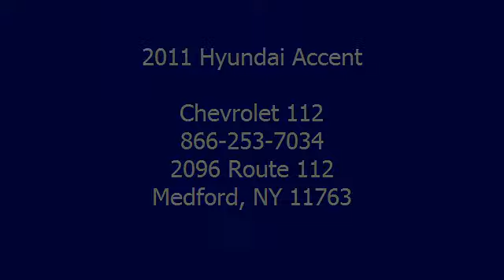2011 Hyundai Accent - Chevrolet 112 - Medford, NY 11763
Chevrolet 112
2096 Route 112

For Sale: 2011 Hyundai Accent
VIN: KMHCN4AC5BU611891
Engine: 1.6L
Drivetrain:
Transmission: Automatic
Mileage: 35,881
Color: Charcoal Gray (exterior) Gray (interior)

Features:
2011 Hyundai Accent . This vehicle features the following equipment: Automatic, 1.6L,